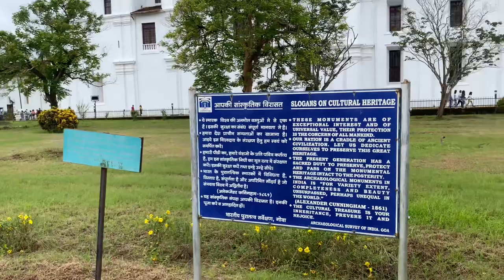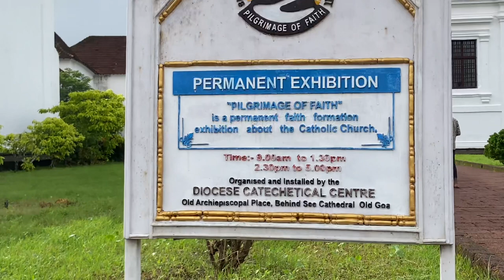Goa Tourist Place | Old Goa Church | Goa In Monsoon | Goa Vlog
Here i share old goa church vlog hope u like it 😊